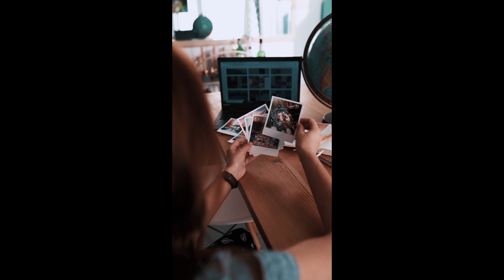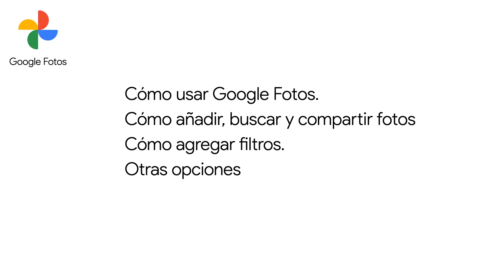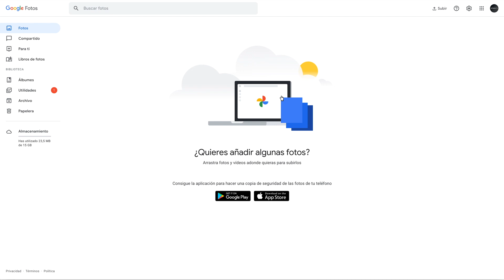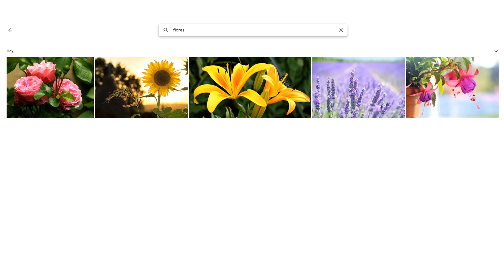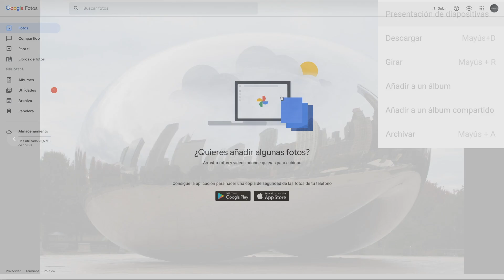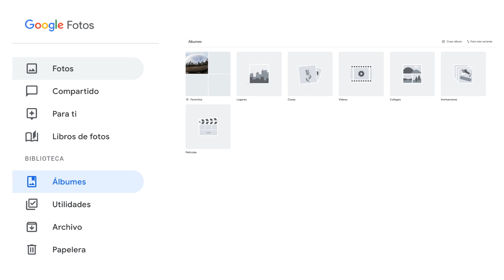Descubre Google Fotos vs. Google Drive. Almacenar, organizar y compartir fotos y videos.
Con Google Fotos podrás hacer copias de seguridad ilimitadas de tus fotos y vídeos, de forma gratuita, en alta definición.
Has podido parar a pensar cuántas fotos recibes en WhatsApp al cabo de la semana? No vuelvas a preocuparte por quedarte sin espacio en el teléfono. Haz copias de seguridad de tus fotos y las eliminas del almacenamiento de tu dispositivo con tan solo un toque.
En este video te mostraré:
• Cómo usar Google Fotos.
• Cómo añadir, buscar y compartir fotos
• Cómo agregar filtros.
• Otras opciones
Google Fotos se rediseña por completo: vista de mapa, cambio de interfaz y nuevo icono más minimalista.

Mi equipo